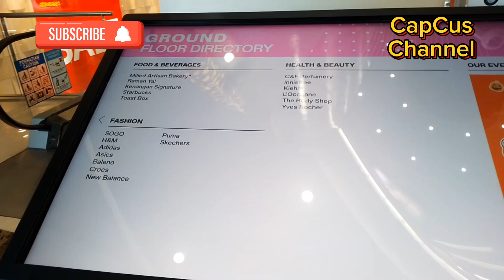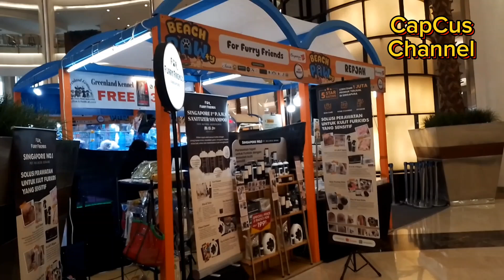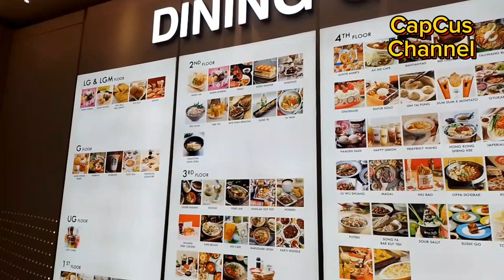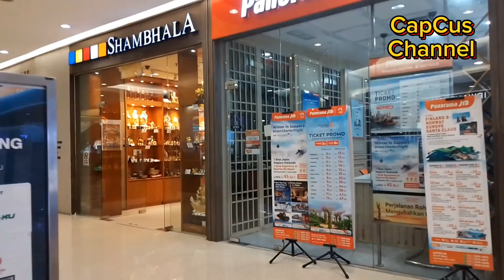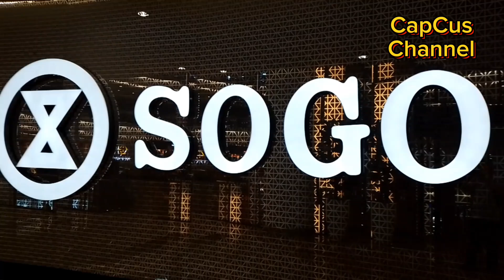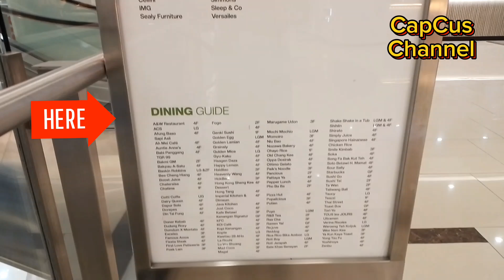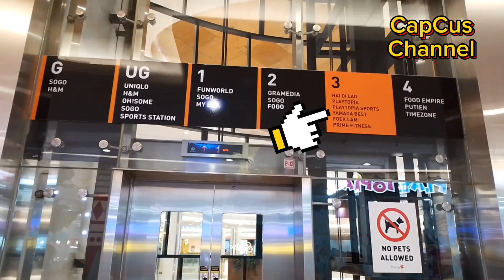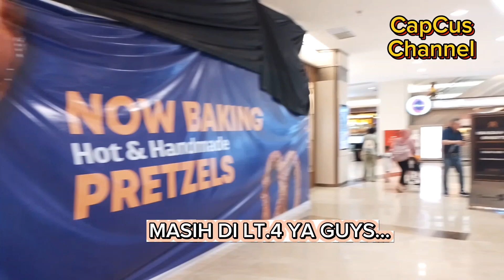Pusat Perbelanjaan Terlengkap yg.Mewah,Bersih+Keren+Tenant-Tenant Terkenal..‼️👍diDaerahPluit-Jkt.Utr